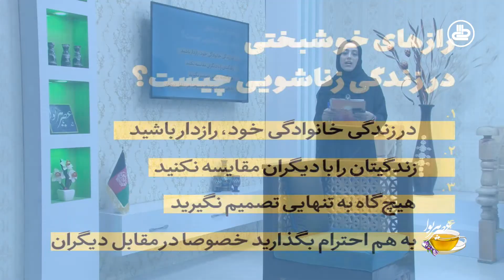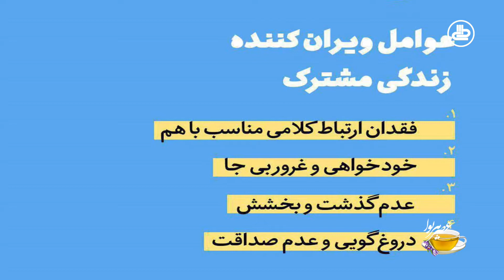عصر هریوا | صحبت با خانم حفیظه امین، استاد دانشگاه پیرامون اهمیت داشتن نکاح نامه